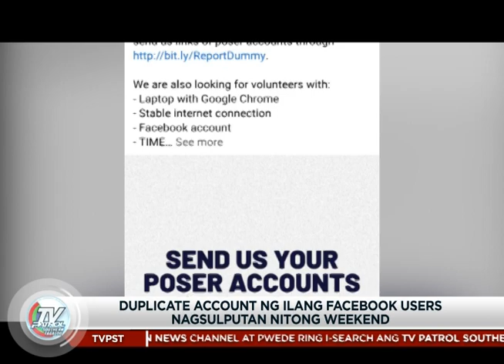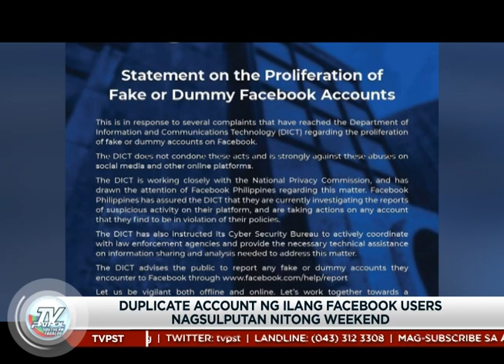Duplicate account ng ilang Facebook users nagsulputan nitong weekend | TV Patrol Southern Tagalog